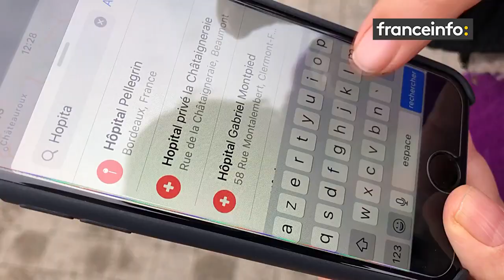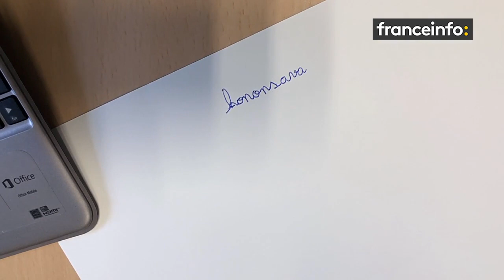L'étonnante santé d'Isa: Nao, l'ami robot des petits patients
🌟Comment redonner envie de lire et d'écrire aux enfants hospitalisés ? Comment les faire rire et bouger ensemble ? Nao le petit robot a rassemblé tout le service d'onco-pédiatrie autour des petits patients de l'hôpital des enfants du CHU de Bordeaux.